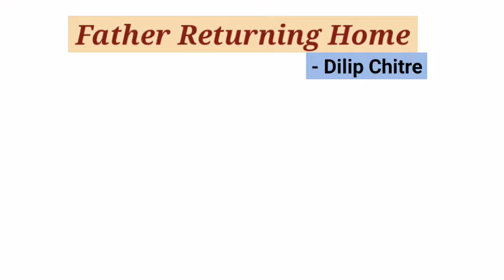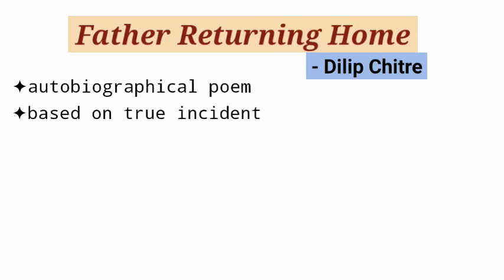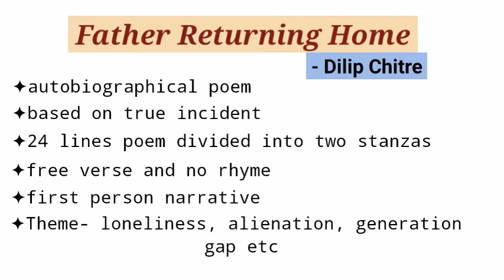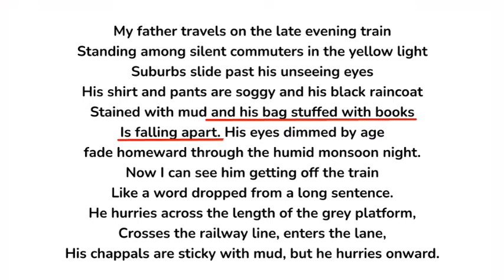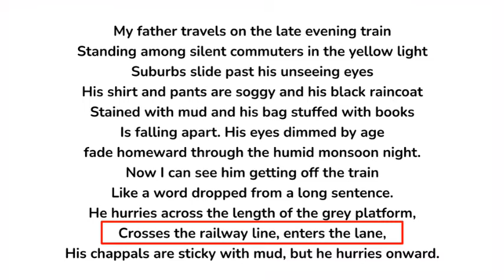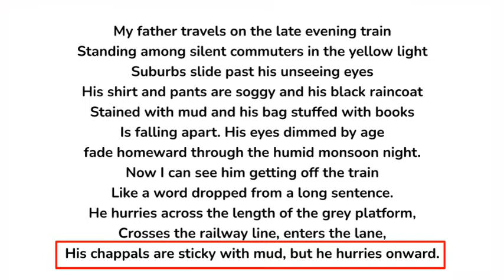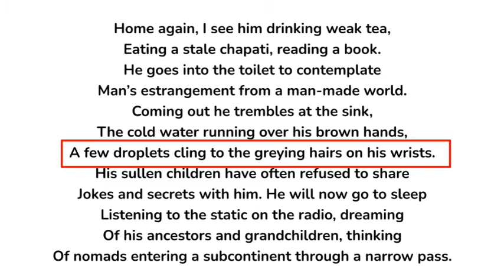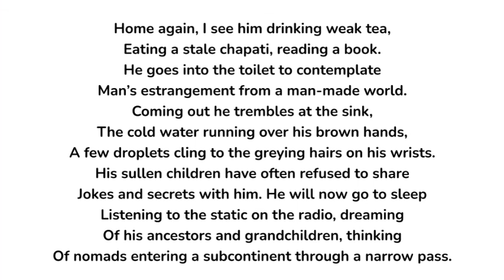Father Returning Home by Dilip Chitre - Summary and Line by Line Explanation in Hindi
Father Returning Home by Dilip Chitre is probably the most famous poem by this Indian poet. It is an autobiographical poem where the poet shows the loneliness and world-weariness of an old man in the modern society by depicting a picture of his own father returning home from work.